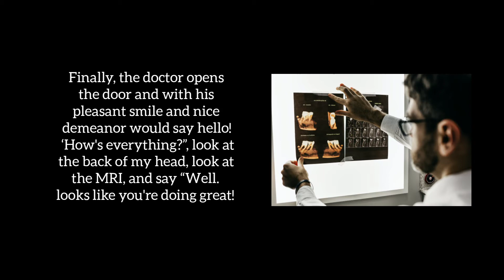EXPOSED - Secret Steps on How to Increase Your patients and productivity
With the “business” of dentistry getting more and more competitive, insurance companies become stronger and stronger indirectly forcing practices to sign up with their plans, the debt most new graduates start off with as well as increasing daily living expenses, dentists today are often faced with juggling between treating patients ideally, growing their dental business and profiting in order to make a well-deserved living.